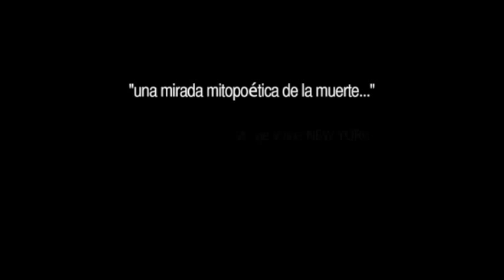Cefalópodo, Trailer Oficial CANANA, cineypantalla HD.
Título: Cefalópodo
Título original: Cefalópodo
País: México
Estreno en USA:
Estreno en España:
Productora: Canana Films, IMCINE, Axolote Cine, Foprocine, Irusoin
Director: Rubén Imaz
Guión: Rubén Imaz
Reparto: Unax Ugalde, Alejandra Ambrosi, José Ángel Bichir, Flor Edwarda Gurrola, Gabino Rodríguez

Sebastián es un pintor de 28 años. Hace unos meses, la novia de Sebastián murió. Él decide viajar a la Ciudad de México, donde espera unirse de nuevo con sus raíces perdidas, que quizá le proveerán la estabilidad emocional que necesita para seguir adelante. Al querer encontrar la paz, Sebastián viaja al Estado de Sonora, el lugar donde el desierto y el océano se reúnen y donde él desea encontrar algún calamar gigantesco del Mar de Cortés. Allí, el cefalópodo desconocido espera con su mirada indiferente en la profundidad del océano y quizás en la propia mente de Sebastián.